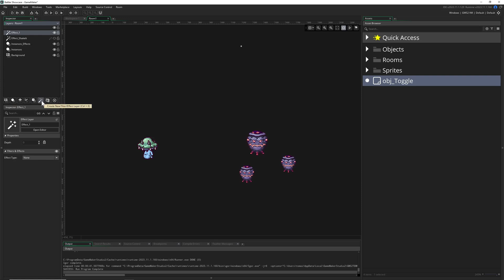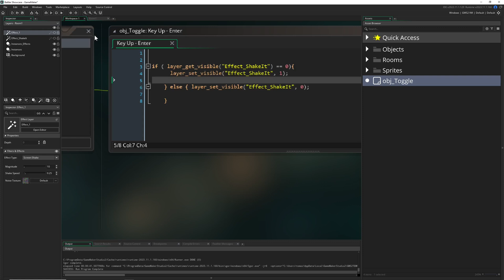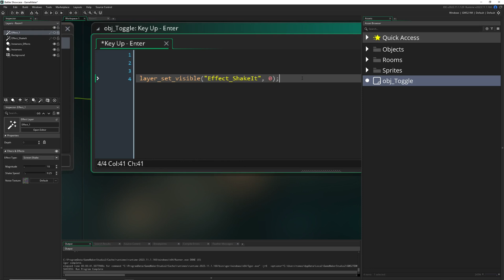Screen shake with one line [Game Maker | Basics]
This basics video tutorial shows you how to make a screen shake and toggle it off and on with just one line of code.

This is the quick and dirty/easy way how to make it. You simply create an effect layer and set the effect to screen shake. To toggle it off and on you simply set the visibility of this effect layer to on or off (which enables/disables this effect). That's it!

Note: I have done a video years before by taking the camera view and shake that up. YoYo Games  inserted this neat (and easier to use) functionality inside GameMaker, so you can use this one also.

CHAPTERS
0:00 What we will do
0:34 Create an effect layer and set it to screen shake
0:54 What magnitute and shake speed mean
1:20 Toggle sceen shake on/off by setting it to visible/invisible
2:07 Game shown - Narita Boy